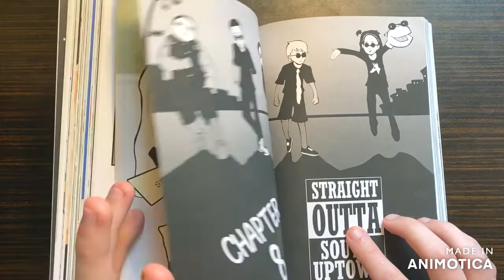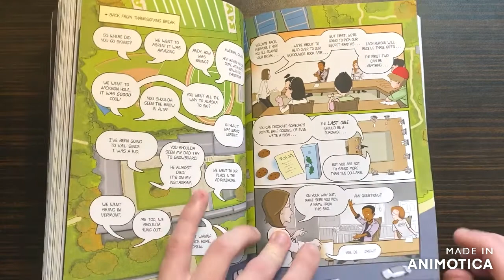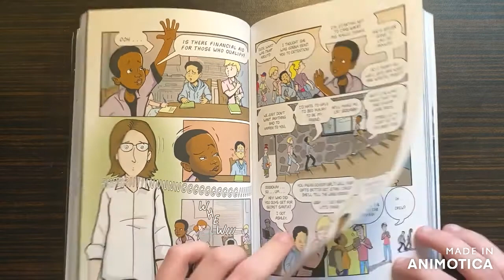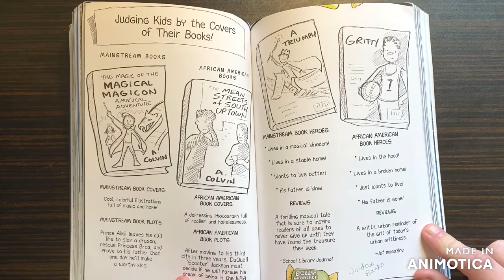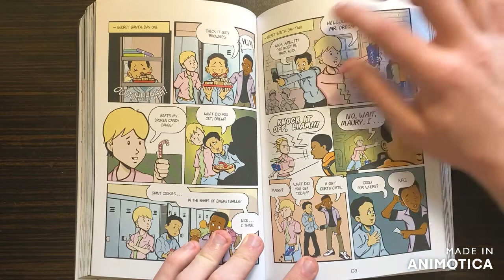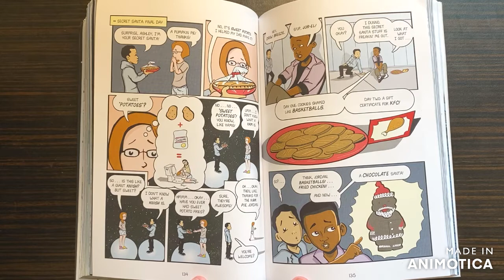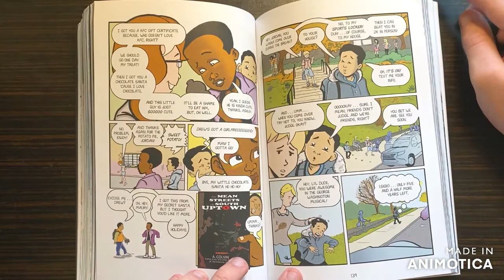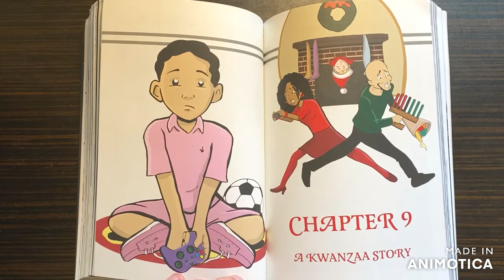New Kid by Jerry Craft - Chapter 8: Straight Outta South Uptown (Read Aloud)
Read aloud of Chapter 8 from Jerry Craft's "New Kid" for our virtual book club. In this video I use a prediction strategy for chapter 9. Based on the title page, what can we assume that Kwanza is?

"New Kid" by Jerry Craft